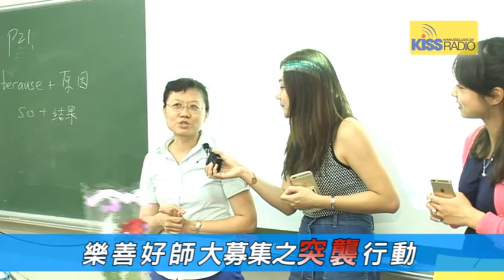「樂善好師」網路大募集之突襲行動-精簡版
樂善好師網路大募集之突襲行動
9/25梅格、KIKI與史考特，
至明華國中突襲二年三班「樂善好師」湯翠英老師，
在同學們裡應外合下氣氛相當熱鬧。